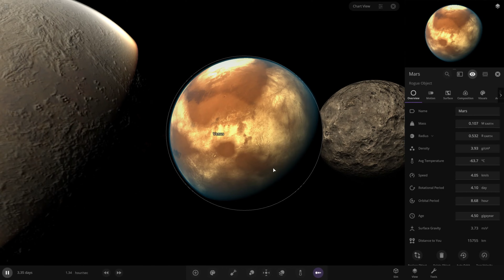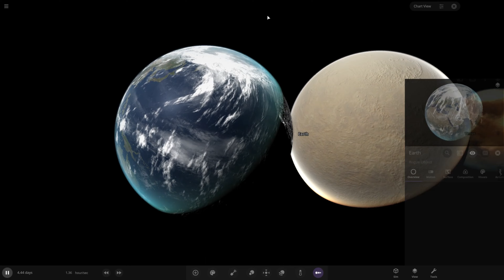The Inner Solar System Objects Size Comparison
The Inner Solar System Consists Earth,Venus,Mars & Mercury
 So Lets Compare Them

 Note=This Is Creative Visualization For Objects

 Chapter:
 00:00 - Intro
 00:10 - Acronym
 00:18 - IS Size Comparison
 01:07 - Outro

Credits:
Made By Omega Space Education
Edited By Omega Space Education
Edited With OSVE
Made With OSVE
Info From "Many Sites"